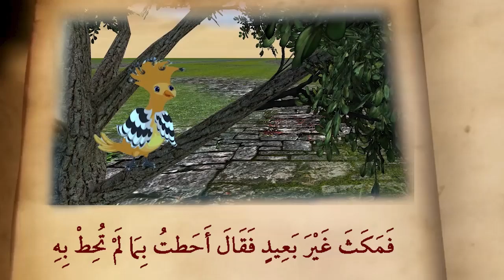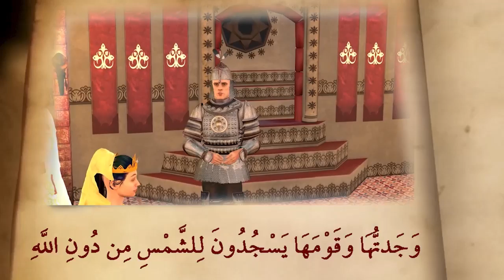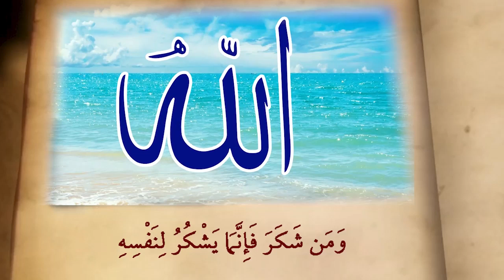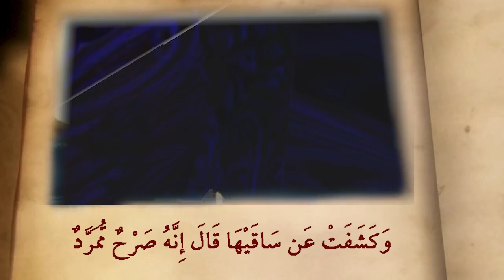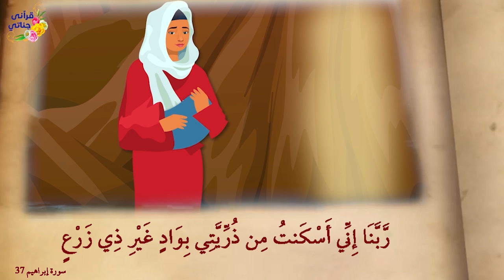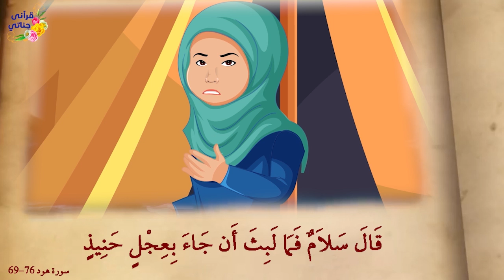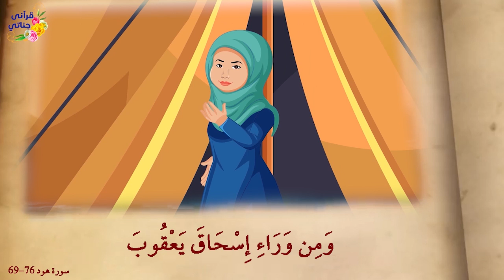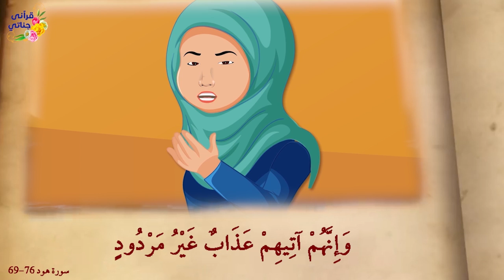من روائع قصص القرآن قصة نبي الله سليمان عليها السلام مع ملكة سبأ وقصة خليل الله ابراهيم عليه السلام